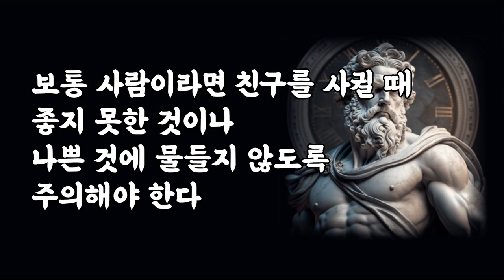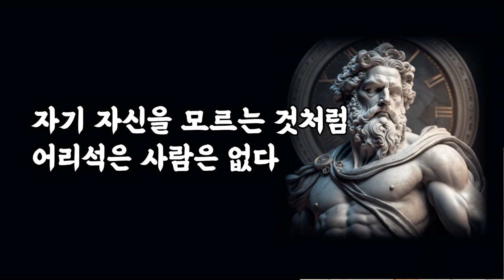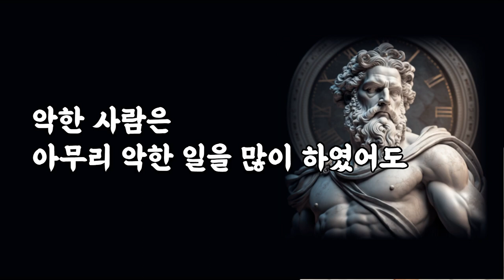소크라테스의 친구, 사람보는 10가지 지혜 l 인생조언 l 인생을 바꿔주는 삶의지혜 l 명언 l 오디오북 l 인간관계 l 인생철학 l 친구명언ㅣ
소크라테스의 이야기  등의 사연을 각색하고 재구성하였습니다